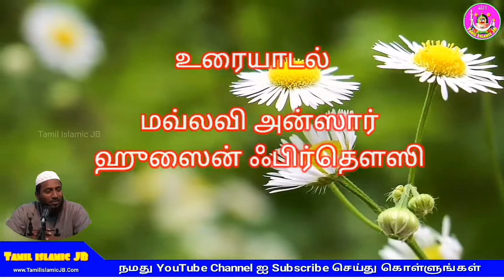இஸ்லாத்தின் பார்வையில் தர்க்கம் மவ்லவி அன்ஸார் ஹுஸைன் ஃபிர்தௌஸி Ansar Hussain Firdousi | tamil bayan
On This ┇ Tv ┇ Mobile ┇ Laptop ┇ Computer ┇ Tablet